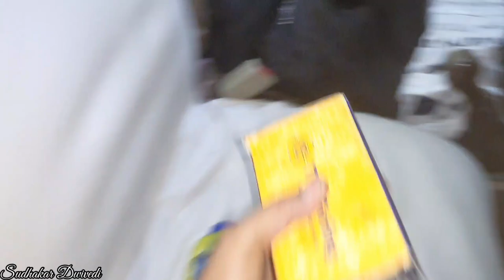Brake fail हो ही गया था 😱 | mahindra bolero car drum brake cylinder change | bolero brake bleeding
Mahindra bolero car brake pipe change
 Mahindra bolero car brake oil

power plus turbo boost sensor cleaning Mahindra bolero power plus MAF sensor cleaning Bolero m2dicr turbo boost sensor cleaning